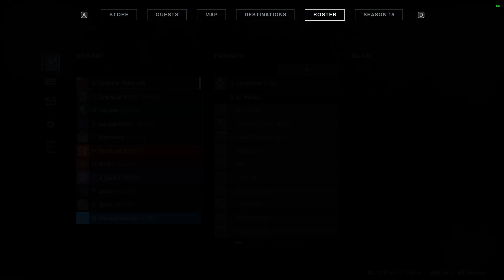Raw Iron Banner Gameplay on Altar. Dire Promise/Cloudstrike/Bottom Tree Dawn.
Let me know if you like these casual gameplay vids. I normally wouldn't upload them.